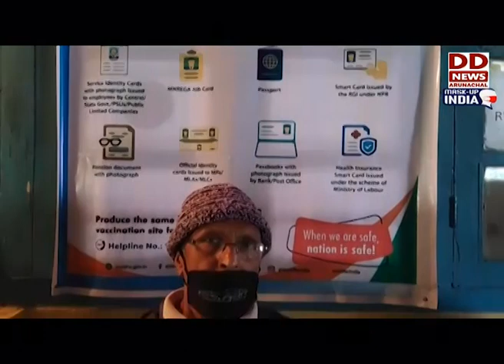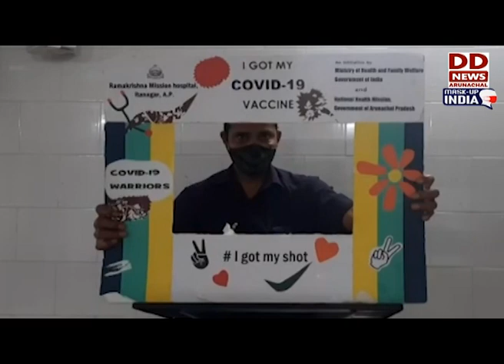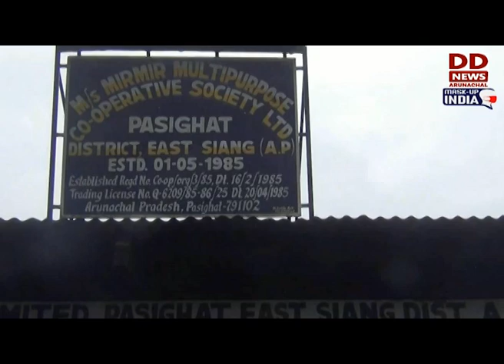Arunachal Pradesh Chief Secretary Naresh Kumar, IAS, Speaks on State's Fight Against Covid19.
Arunachal Pradesh Chief Secretary Naresh Kumar, IAS, Speaks on State's Government's Preparedness to Fight Against Covid19.